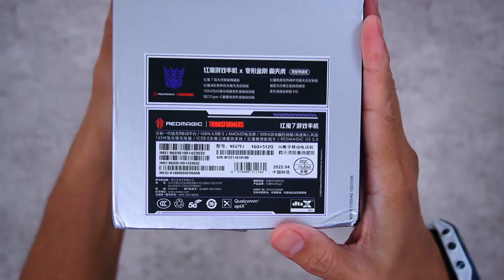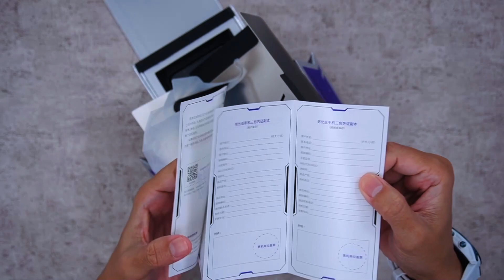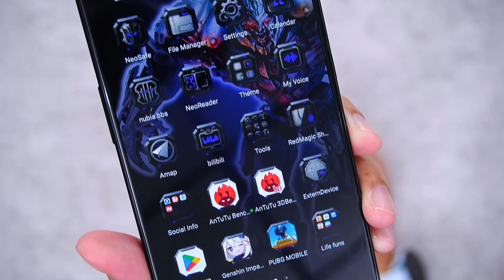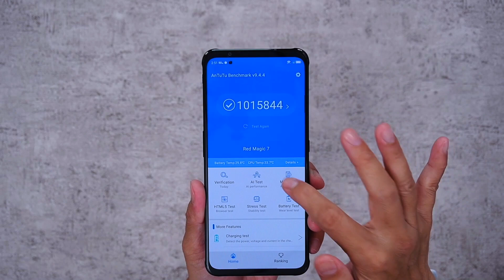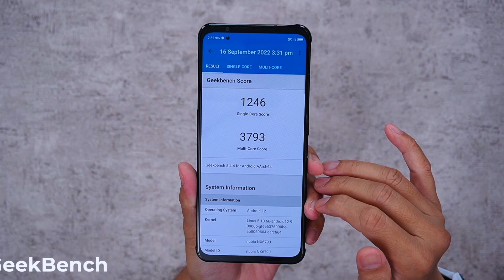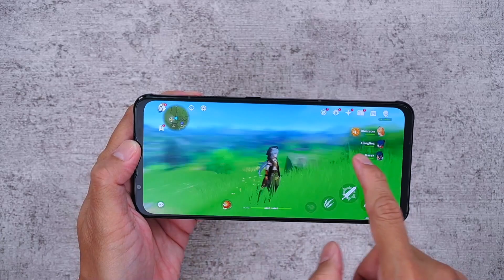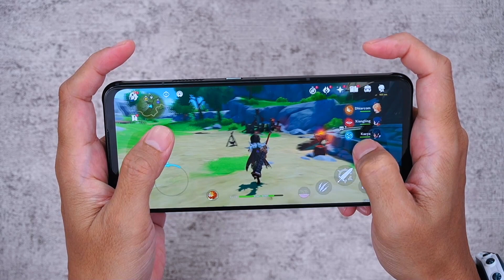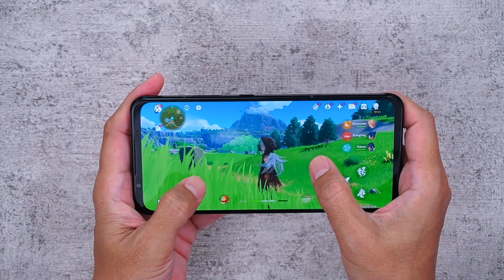Hape Gaming L1R1🎮 MEGATRON Otobots Transformers⚡️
Ternyata karakter Megatron dari Transformers gak mau ketinggalan dalam memproduksi hape gaming special edition. Redmagic 7 Edisi Megatron ini bener-bener keren, semua yang dapat berkarakter Megatron mulai dari hapenya sampe ke fan collernya. Untuk selengkapnya tonton aja video ini sampai tuntas, biat kamu update terus soal pergadgetan.

Spesifikasi Red Magic 7:
- Jaringan 2G/3G/4G/5G
- Dimensi 170.6 x 78.3 x 9.5 mm
- Berat 215g
- Simtray Dual Nano-SIM (tidak ada slot Micro-SD)
- Layar 6.8" AMOLED, 165Hz, 700 nits
- OS Android 12, Redmagic 5.0
- Kamera belakang Triple:
  64 MP f/1.8 (main camera)
  8 MP  f/2.0 (ultrawide)
  2MP f/2.4 (macro)
- Video 8K@30fps, 4K@30/60fps, 1080p@30/60/120/240fps
- WiFi, Bluetooth 5.2, GPS, USB-C
- Fingeprint di layar